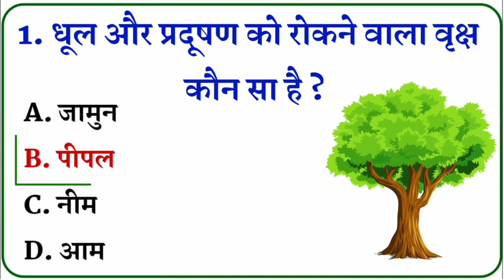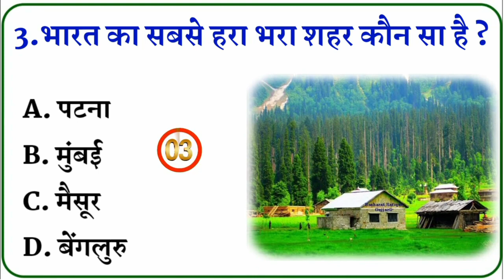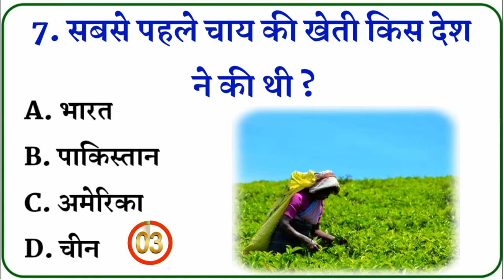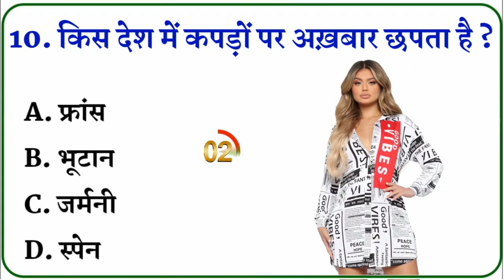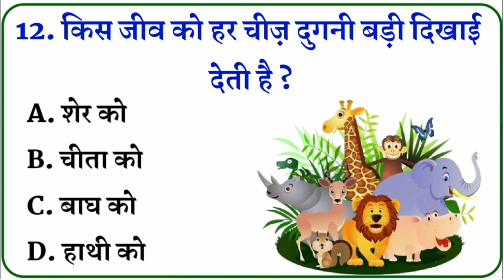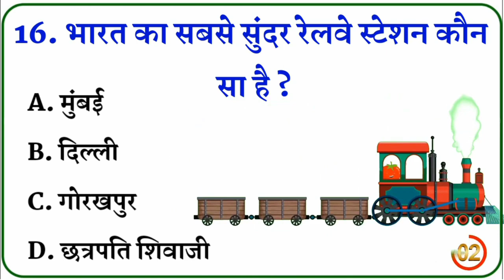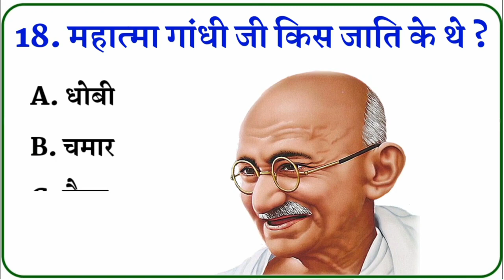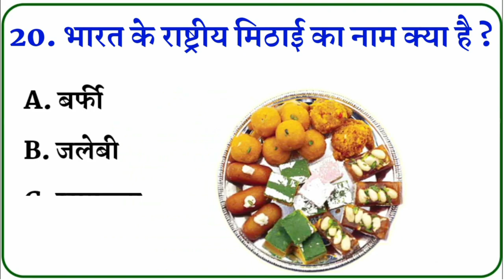8 September 2023